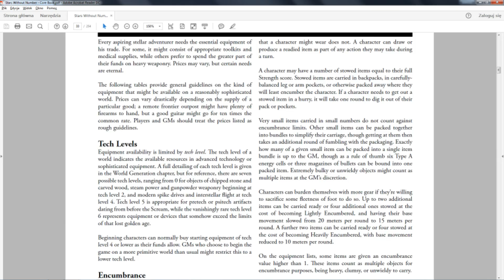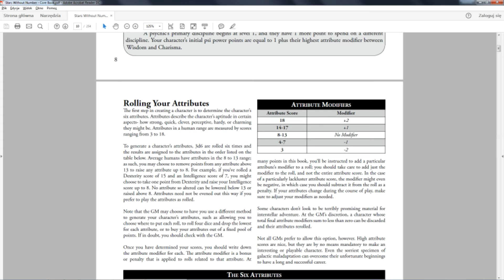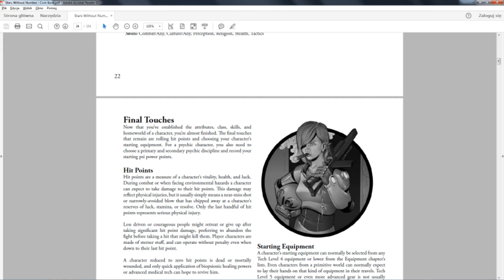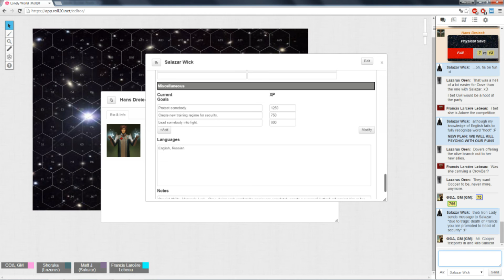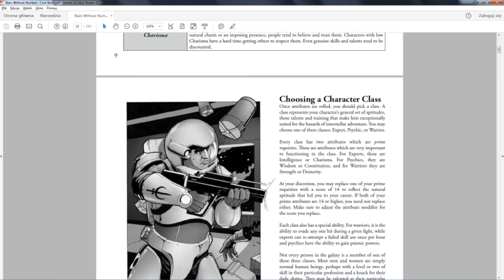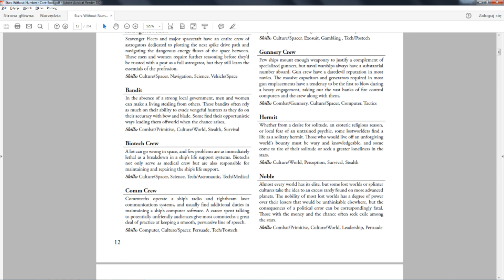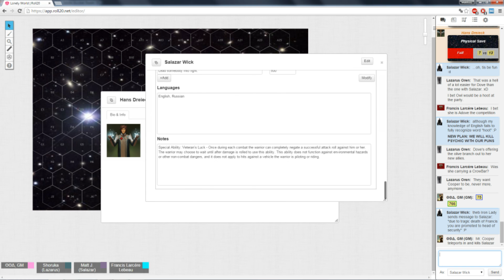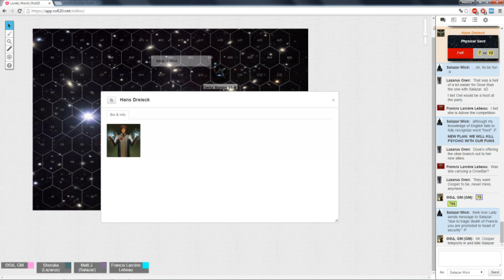★Stars Without Number - Lonely World: Francis Birthday Party - Part 6★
After the shit that went down last time, Mr. Wick and others on station needed a break and what's better cause to have fun than a birthday party of a fellow station employee? As always, sit back, relax and enjoy!